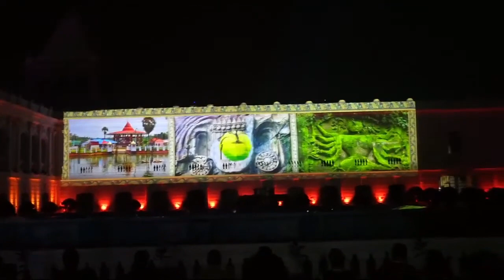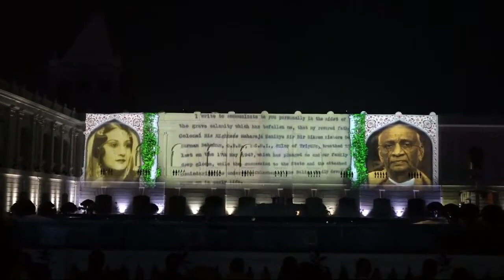Cultural Programme || Ujjayanta Palace || G20 Summit || Tripura Tourism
Cultural Programme at Ujjayanta Palace in honour of G20 Delegates.
Video By: MyGov Tripura